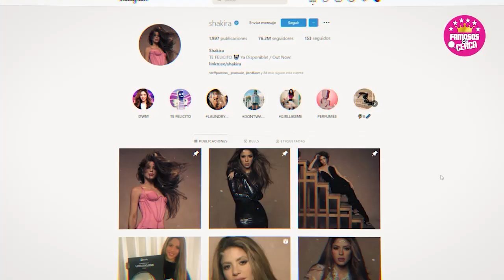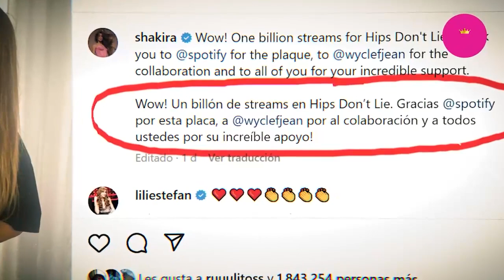⛔ ¡BUENAS NOTICIAS para Shakira Recibe 𝗘𝗦𝗣𝗘𝗖𝗧𝗔𝗖𝗨𝗟𝗔𝗥 RECONOCIMIENTO 😱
Shakira celebra una buena noticia en medio de la tormenta personal que atraviesa con el futbolista gerard pique / Aqui Todos Los Detalles

hips dont lie shakira recibe premios de spotyfi

 BIENVENIDOS!!!
suelta la sopa
televisa
exclusivas
venga la alegria
tv azteca
polemica
chismes
Entertainment
farandula mexico